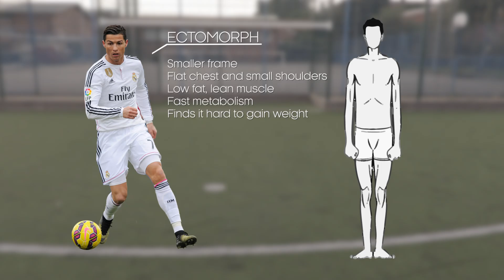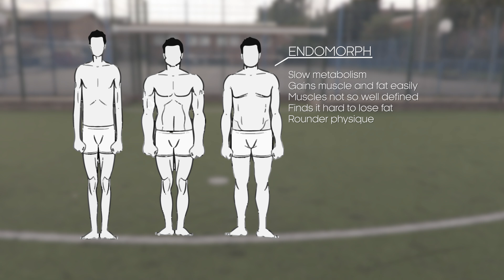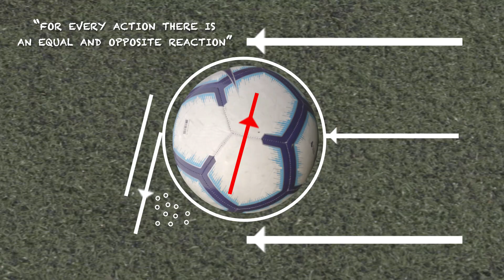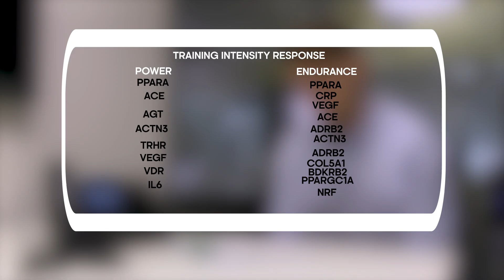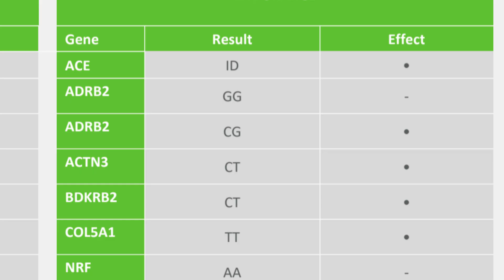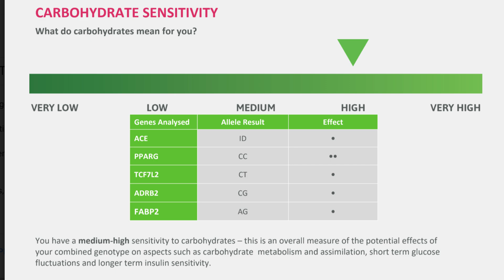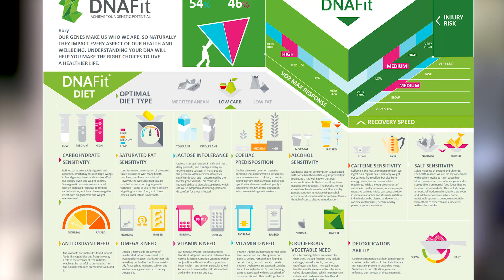Can Genes Make You Good at Sports? ft Rebel FC | Earth Science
Dom Burgess looks at the genetics behind great football players and tries to answer whether nature or nurture is more helpful to succeed in sports.